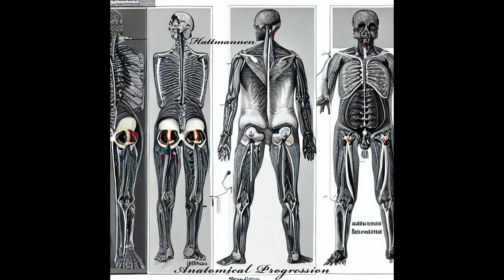Hattmannen - Anatomical Progression